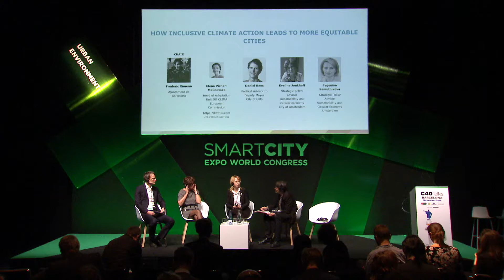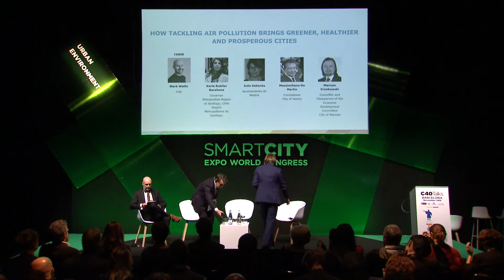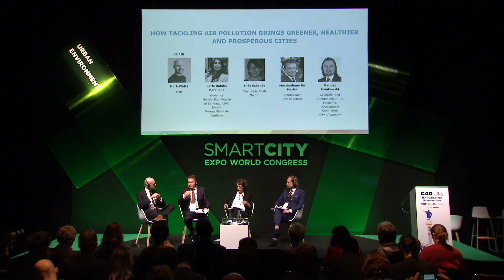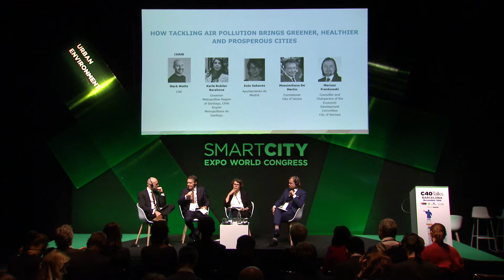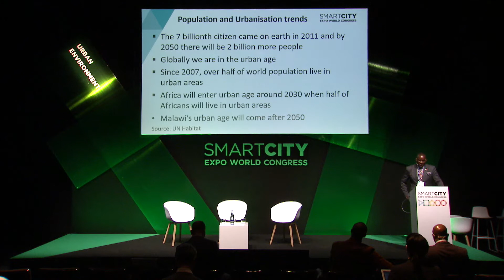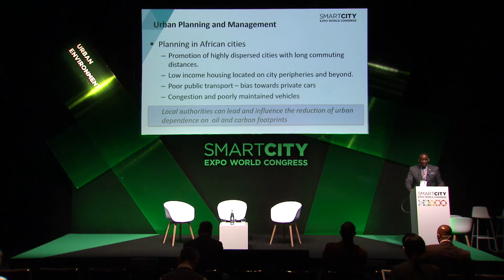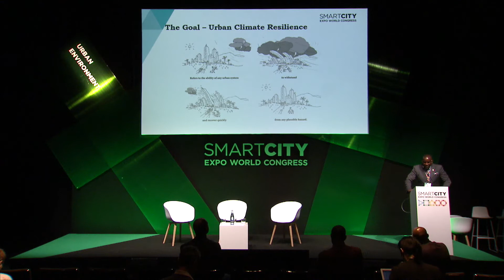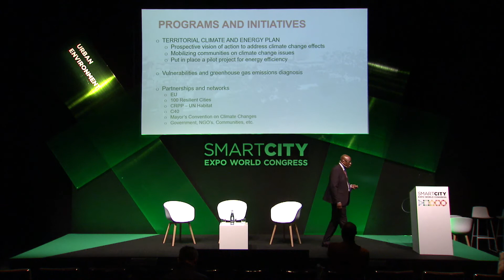Climate Change: Key Roles in Combating Climate Change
Showcasing the social dimension of climate change and underscoring the importance of engaging communities, citizens and the private sector in order to comply with the Paris Agreement goals.

MODERATOR

SPEAKER

Elena Visnar-Malinovska
Head of Adaptation Unit DG CLIMA
European Commission

SPEAKER

Daniel Rees
Political Advisor to Deputy Mayor
City of Oslo

SPEAKER

Eveline Jonkhoff
Strategic policy advisor sustainability and circular economy
City of Amsterdam

SPEAKER

Evgeniya Semutnikova
Amsterdam

MODERATOR

Mark Watts
C40

SPEAKER

Karla Rubilar Barahona
Governor Metropolitan Region of Santiago, Chile
Región Metropolitana de Santiago

SPEAKER

Inés Sabanés
Ayuntamiento de Madrid

SPEAKER

Massimiliano De Martin
Comissioner
City of Venice

SPEAKER

Mariusz Frankowski
Councillor and Chairperson of the Economic Development Committee
City of Warsaw

MODERATOR

Luigi Carafa
Executive Director
Climate Infrastructure Partnership

SPEAKER

Costly Chanza
Director of Town Planning and Estates Services
Blantyre City Council

SPEAKER

Mourade Dieye Guèye
Secretary-General
Dakar City Council